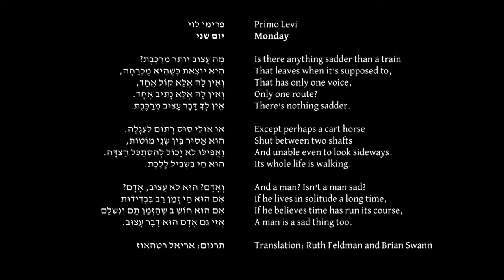Carmel Curiel - Is there anything sadder than a train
Carmel Curiel - Is there anything sadder than a train?, for quartet (2019)

Pierre-André Valade - Conductor

Meitar Ensemble
Anat Nazarathy, flute
Nir Marom, clarinet (guest musician)
Talia Herzlich, violin
Yoni Gotlibovich, cello

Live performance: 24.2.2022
Targ auditorium, Buchmann-Mehta School of Music, Tel Aviv University
In collaboration with the Israel Composers' League
Abraham and Felicia Klon competition for young composers

Sound by Ori Amir
Video by RA'ASH Productions

Primo Levi
Monday
Is there anything sadder than a train
That leaves when it's supposed to,
That has only one voice,
Only one route?
There's nothing sadder.
Except perhaps a cart horse
Shut between two shafts
And unable even to look sideways.
Its whole life is walking.
And a man? Isn't a man sad?
If he lives in solitude a long time,
If he believes time has run its course,
A man is a sad thing too.

Translation: Ruth Feldman and Brian Swann

פרימו לוי
יום שני
מֶה עָצוּב יוֹתֵר מֵרַכֶּבֶת?
הִיא יוֹצֵאת כְּשֶׁהִיא מֻכְרָחָה,
וְאֵין לָהּ אֶלַּא קוֹל אֶחָד,
וְאֵין לָהּ אֶלַּא נָתִיב אֶחָד.
אֵין לְךָ דָּבָר עָצוּב מֵרַכֶּבֶת.
אוֹ אוּלַי סוּס רָתוּם לַעֲגָלָה.
הוּא אָסוּר בֵּין שְנֵי מוֹטוֹת,
וַאֲפִילּוּ לֹא יָכוֹל לְהִסְתַכֵּל הַצִּדָּה.
הוּא חַי בִּשְבִיל לָלֶכֶת.
וְאָדָם? הוּא לֹא עָצוּב, אָדָם?
אִם הוּא חַי זְמַן רַב בִּבְדִידוּת
אִם הוּא חוֹשֵ ב שֶהַזְּמַן תַּם וְנִשְלַם
אֲזַי גַּם אָדָם הוּא דָּבָר עָצוּב.

תרגום: אריאל רטהאוז